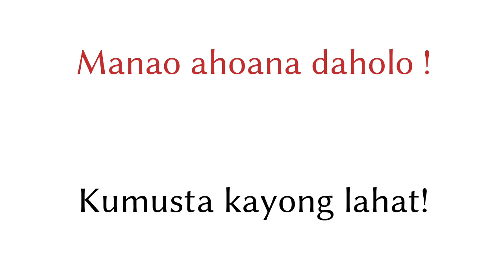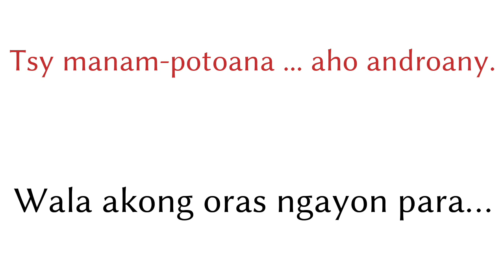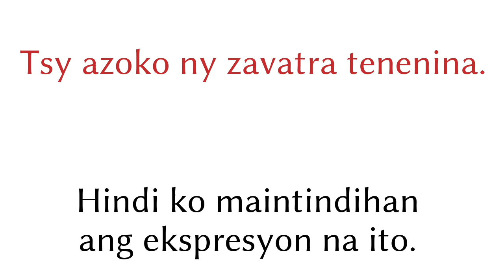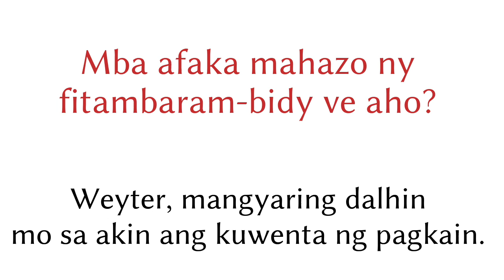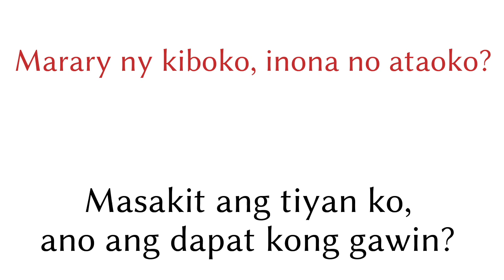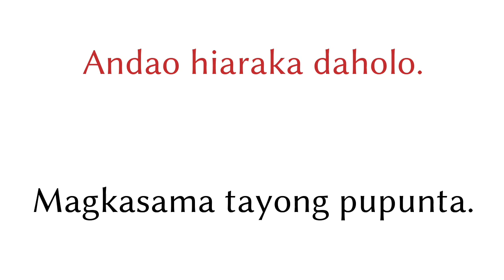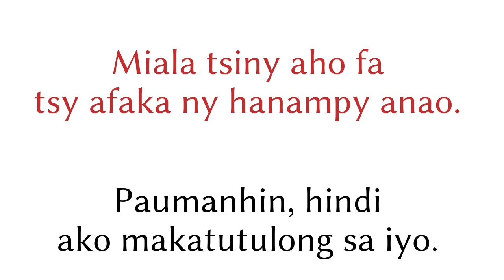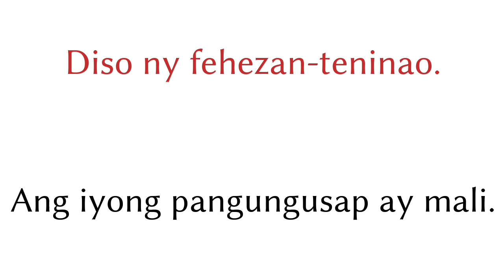200 mga parila - Malagasy - Filipino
200 mga parila - Malagasy - Filipino

▼▼▼ Marami pang Mga Video ▼▼▼